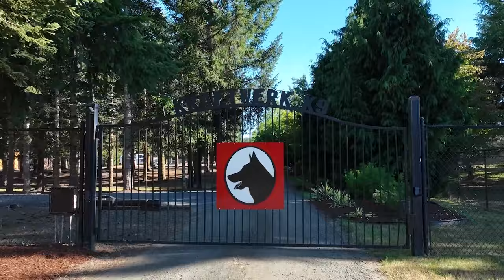Kraftwerk K9 German Shepherds - Confident Long Down Stay!